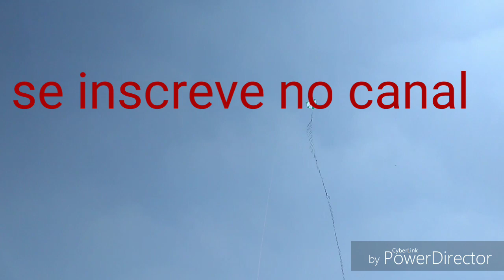Quadradão pipão monstro 20 metros de rabiola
Quadradão pipão mostro 20 metros de rabiola